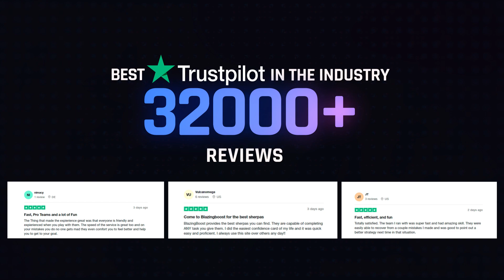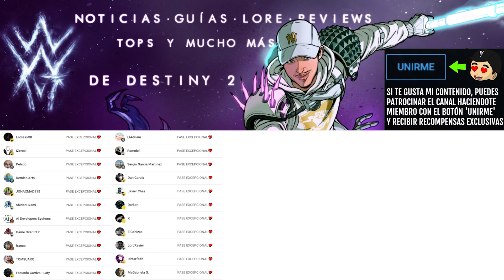XUR Y OSIRIS! CEREMONIA en la TORRE! LOCALIZACIÓN! NOTICIAS y EXÓTICOS! - 5 DE MAYO xur | Destiny 2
✨¡SÍGUEME!

💠💻MI PC:
• CPU: AMD Ryzen 7 5800X 3.8 GHz 8-Core Processor
• GPU/ Gráfica: Gigabyte GeForce RTX 3060 12 GB
• PLACA BASE: Asus ROG STRIX B550-F GAMING (WI-FI) ATX AM4
• CPU Cooler: Corsair H100i RGB PLATINUM 75 CFM
• Memoria RAM: Corsair Vengeance RGB Pro 32 GB DDR4-3200 CL16
• ALMACENAMIENTO: Samsung 970 Evo Plus 1 TB M.2-2280 NVME
• TORRE: Corsair iCUE 465X RGB ATX
• FUENTE: Corsair 850 W
• Monitor: MSI Optix G241 23.8" 1920x1080 144 Hz